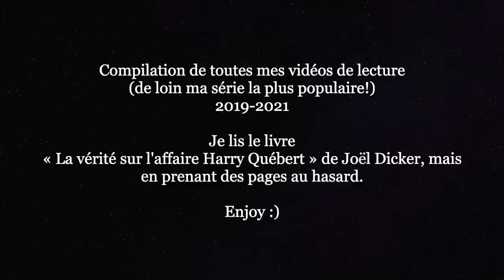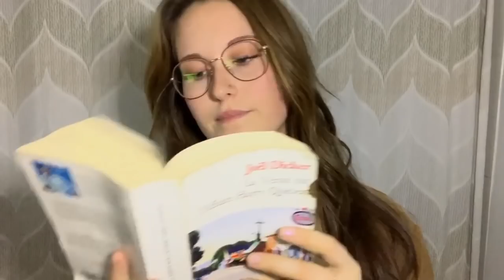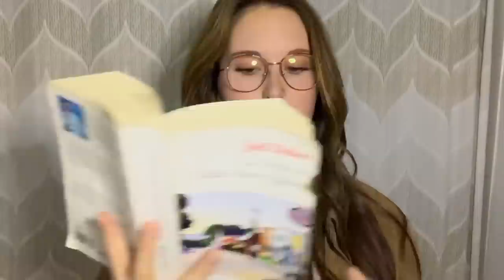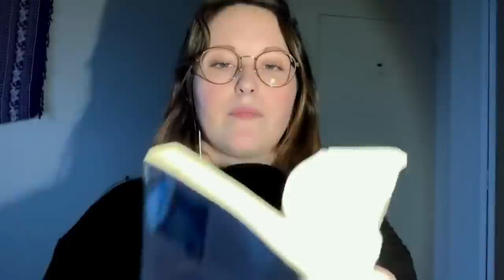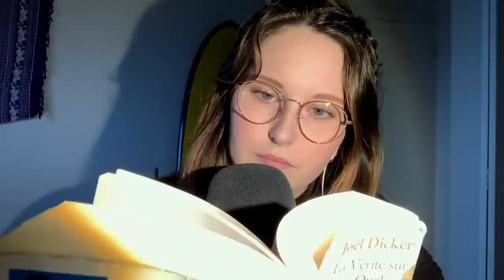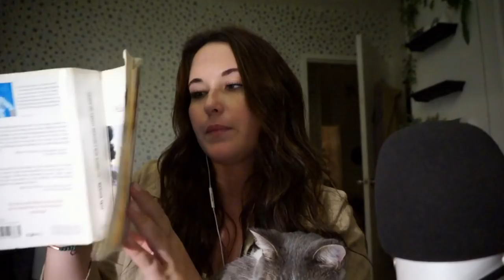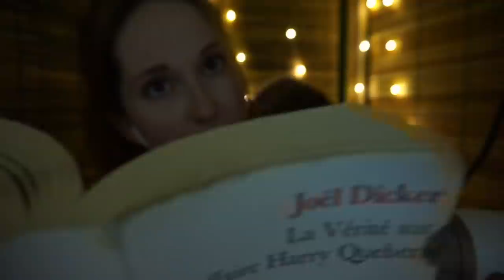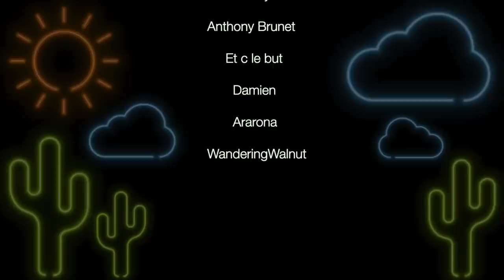ASMR - 2h30 de LECTURE pour t'endormir 💤 *CHUCHOTEMENT INTENSES* (compilation!)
Dites-moi des idées de compilations que vous aimeriez voir! 🙌🏻

~ Tu veux une vidéo personnalisée juste pour toi? Voici le lien vers le formulaire:

~ Tu veux me laisser un pourboire? Gâte-toi!

Énorme MERCI à mes principaux Patreons ↓↓↓↓↓↓↓
♥️ Nick O'Connor
♥️ Valentin LB
♥️ Sebastien Hache
♥️ Frédérique
♥️ Arnn TV
♥️ TerreSeche213
♥️ Damien
♥️ Ararona
♥️ Et c le but
♥️ WanderingWalnut

💤 NOUVELLE VIDÉO TOUS LES DIMANCHES ET MERCREDIS 💤
         💤 16h Québec - 22h France 💤